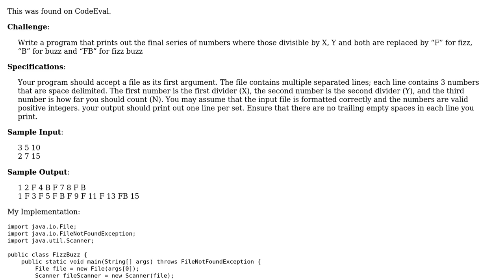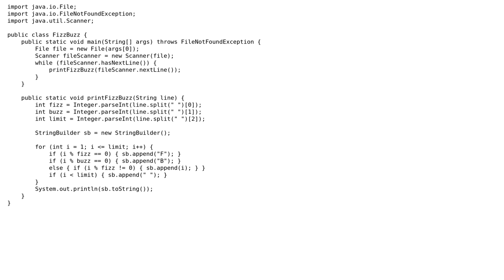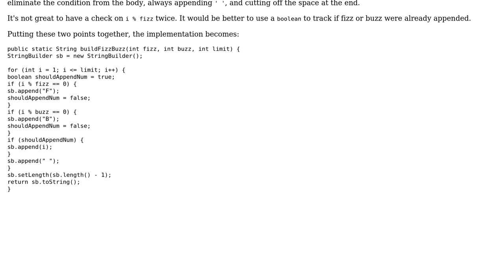Code Review: FizzBuzz from a file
With thanks & praise to God, and with thanks to the many people who have made this project possible! You are responsible for your own actions.